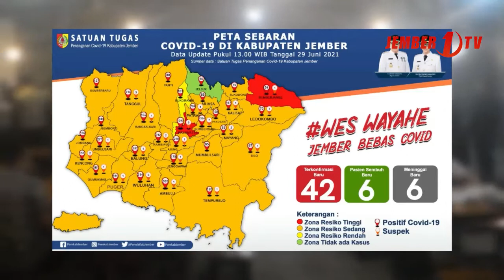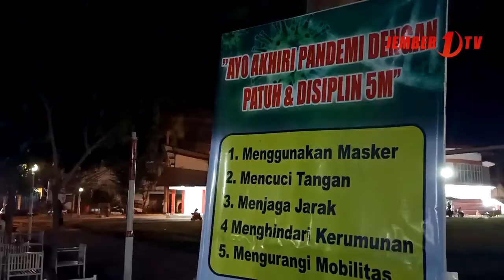PPKM nang Jember Diperketat